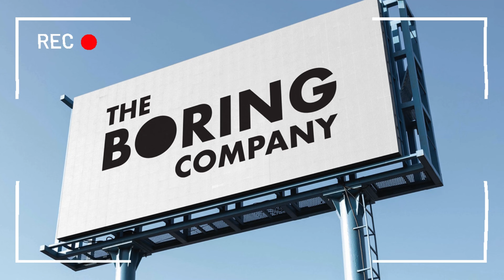[Câu chuyện Doanh nhân] #2 - Elon Musk - Từ cậu bé Nam Phi đến Tỷ phú tiên phong chinh phục vũ trụ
Elon Musk là biểu tượng cho tinh thần khởi nghiệp, dám nghĩ, dám làm. Ông là một nhân vật phi thường với những thành tựu phi thường. Ông đã thay đổi thế giới theo nhiều cách và còn hứa hẹn sẽ tiếp tục mang đến nhiều điều mới trong tương lai.